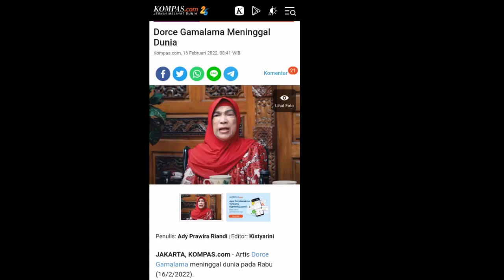Berita Duka Artis Dorce Gamalama Tutup Usia Pada Umur 58 Tahun